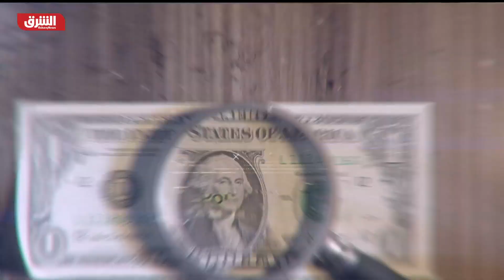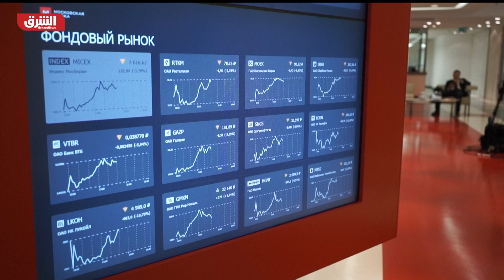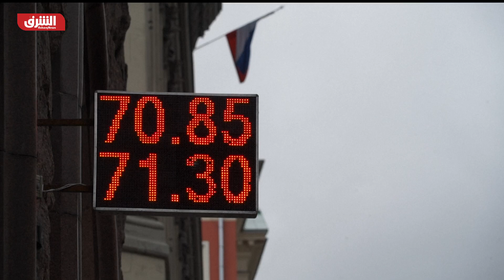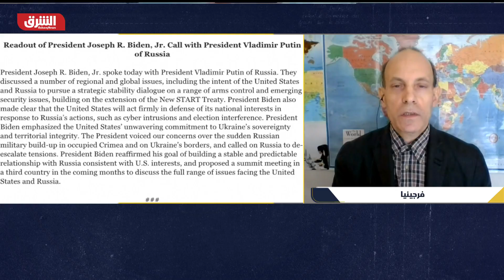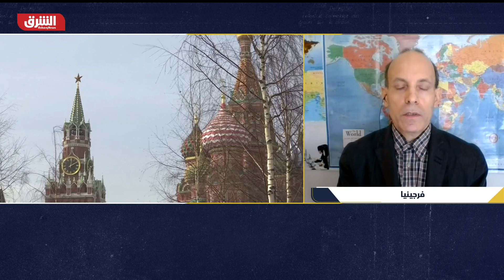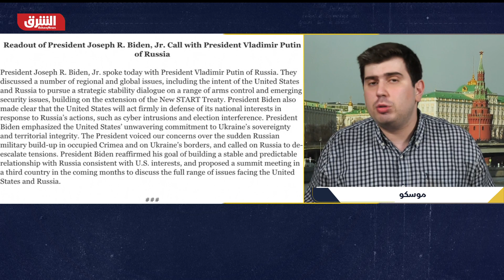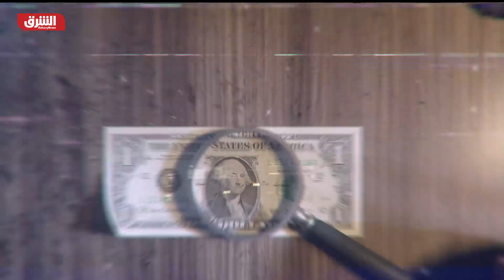واشنطن تفرض عقوبات جديدة على كيانات وشخصيات روسية - الرابط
أعلنت وزارة الخزانة الأميركية، الخميس، فرض عقوبات على 16 كياناً روسياً، و16 شخصية، بالإضافة إلى طرد 10 دبلوماسيين روس. كما فرضت إدارة الرئيس الأميركي جو بايدن، عقوبات ضد 5 شخصيات روسية، و3 كيانات بسبب أزمة شبه جزيرة القرم.
ما تأثير هذه العقوبات الأميركية على القمة المرتقبة بين بايدن وبوتين؟ هل تفلح المساعي الأميركية في تعميق أزمات روسيا اقتصادياً؟